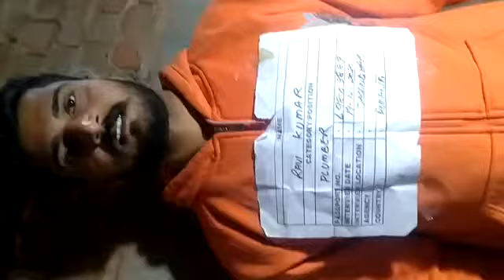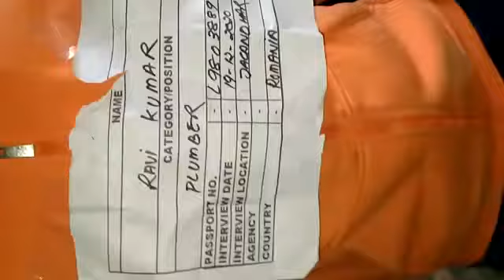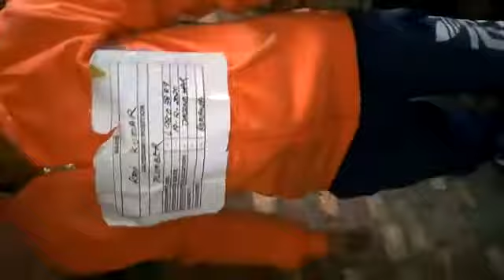RAVI KUMAR - L9803889